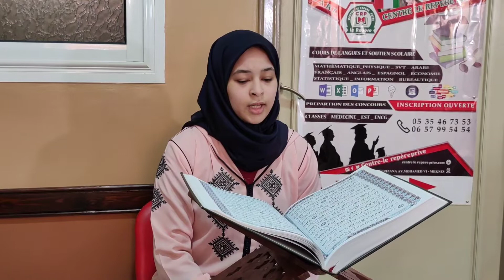ورتل القران ترتيلا